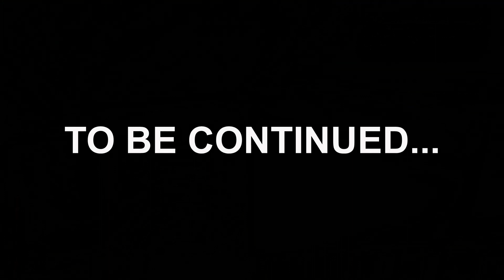DONT EAT THE FISH | THE SINKING CITY PART 9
As charles continues the search for Hariet Dough he runs into a charity orginization going by the EOD. But they dont seem to be as trustworthy as they say.

Sorry for the long long pause in uploads but im back now had to sort some things out. But thx for sticking with the channel in my absence its means so much. As alwyas your support means alot keep it up love you all and enjoy